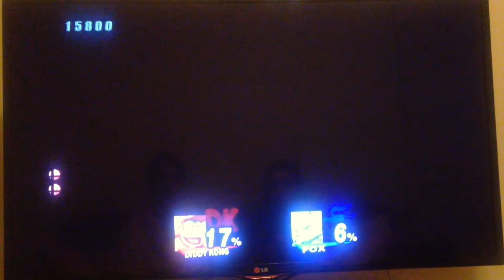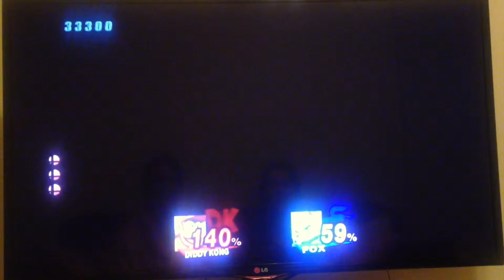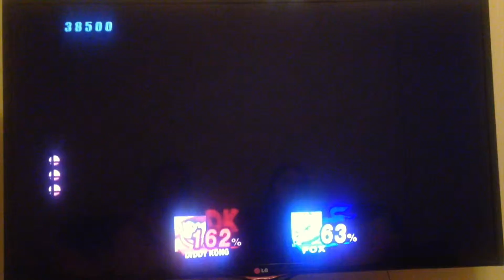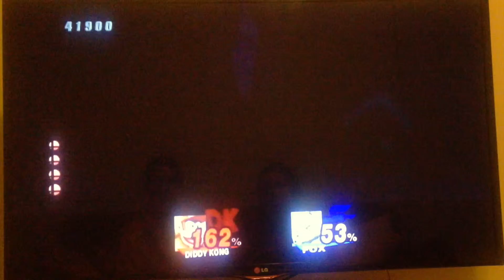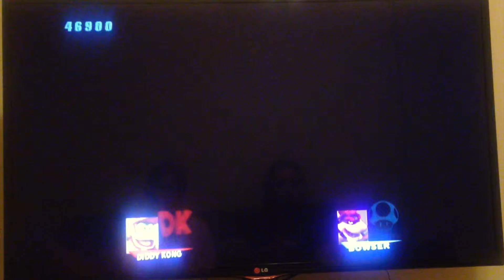SSBB LP 3- Bubblegum!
We fight a legendary and fail to find a switch!